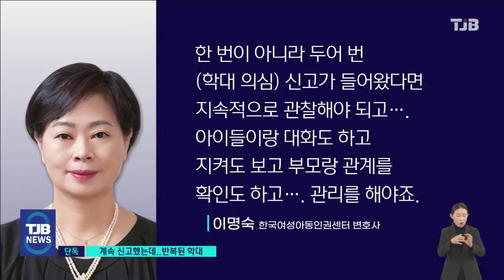[단독보도] 계속 신고했는데, 반복된 아동학대.."막을 순 없었나"｜ TJB 대전·세종·충남뉴스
【 앵커멘트 】

대전에서 3살,1살짜리 어린 아이들이
부모가 휘두른 둔기에 맞아
머리와 다리에 골절상을 입었다는 소식,
어제 전해드린 바 있습니다.

그런데 이전에도 이웃들이
부모의 학대 정황을 알아채고
경찰에 수차례 신고를 했던
것으로 밝혀졌습니다.

물리적 피해가 없다는 이유로
경찰이 분리조치 없이 돌아간 사이
끔찍한 폭행이 이뤄지고 말았습니다.

조형준 기자의 보도입니다.